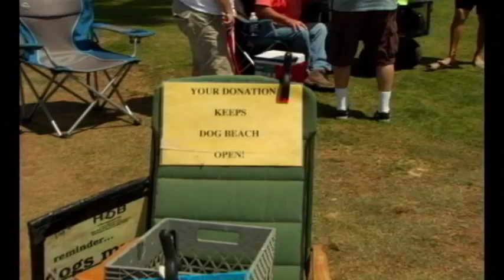A Beach for Dogs! - Planet Pets TV Episode 1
In this cute and funny episode, Planet-Pets TV Crew, Brandon James and Amanda Fruta, hit the Huntington Dog Beach to talk to pet owners about what is special about their pets. Great interview, cute and funny dogs and gorgeous beach shots. Did we mention lovely girls in bikinis?